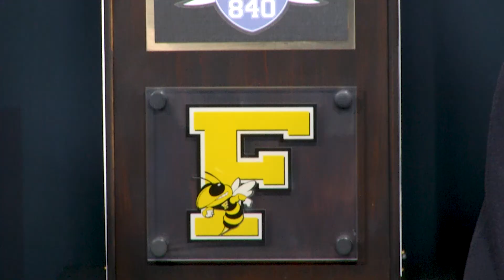WCS Sports Connection (Coaches Show) Ep. 585 - FvHS vs PHS Football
Hosted by WCS Athletic Director, Darrin Joines. (2021)
Guest: Chris Hughes, Charles Rathbone